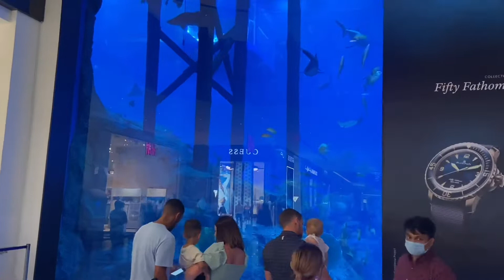Dubai Mall | Burj khalifa | walking tour | night view | sports world and tours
Short trip to Dubai mall and Burj khalifa walking tour night view sports world and tours